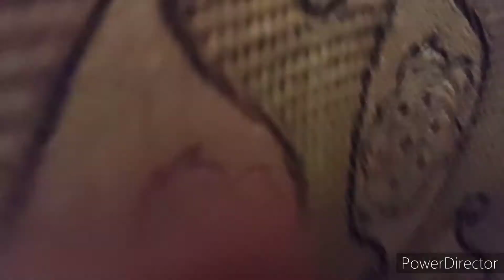Kya hua aaj ghar me ll kyu mujhe jaldi uth k ghar ka kaam krna para